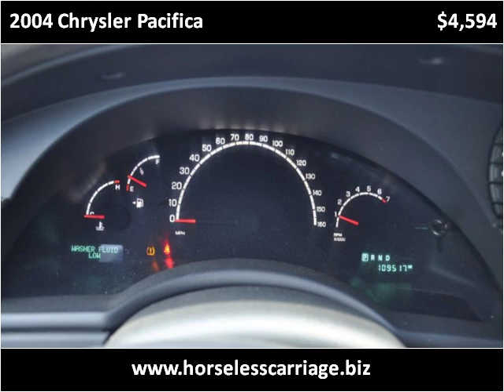2004 Chrysler Pacifica Used Cars Milford NH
This 2004 Chrysler Pacifica is available from Horseless Carriage.